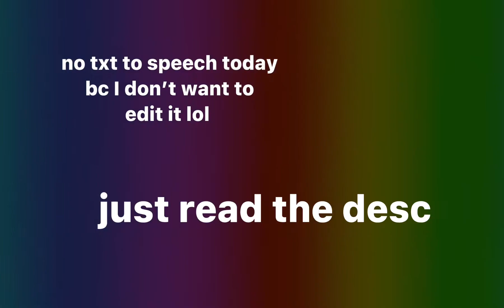Suggestion Line (330 subs)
Hey guys!

As some of you may or may not know, I took a very long, eventful, and unannounced break. I had some stuff going on in my life and I couldn’t make up the time to work. Now, I am unaware of who wants what and when.

A lot of you keep bugging me about music when I’m already jammed with suggestions that I can no longer find. So, I had an idea. I could make a line of people with suggestions.

“Your suggestion”), and I’ll write your suggestion down on a list and make sure it gets done.

The list will be typed in the description as it forms. (Please do not rush me with suggestions and make sure your spot you claim is open.)

The list:
1. Wocky
2. Tordbot
3. Foolhardy
4. Guns
5. Worship
6. Stress
7. Transgression